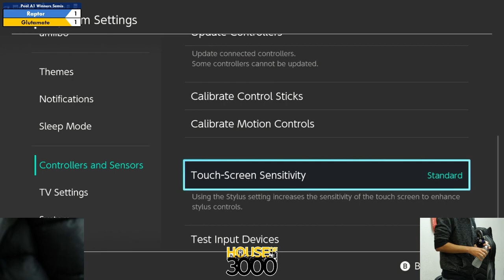Xeno324 Pool A1 Winners Semis Raptor vs Glutamate